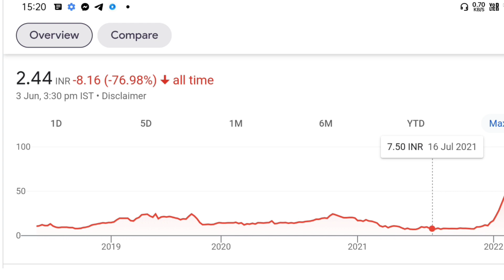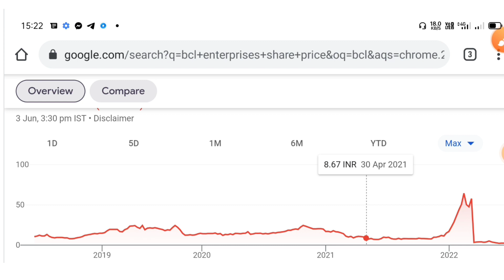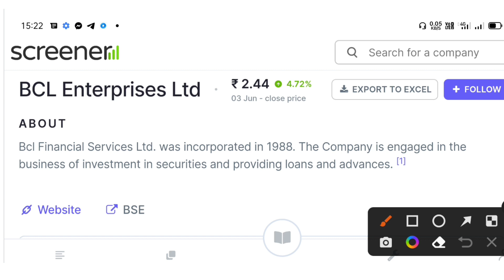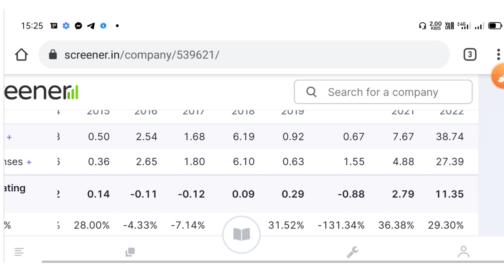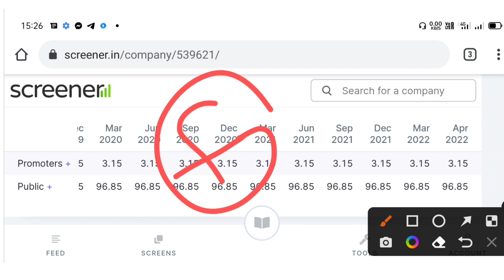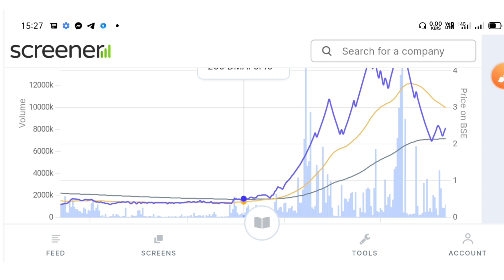2 रूपया का penny share | एक साल में 5 गुना होगा | BCL enterprises share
Topic Cover

BCL Enterprises share latest news today BCL Enterprises latest news today

Penny Stocks
Penny share
Fundamental analysis of penny stocks Stocks for short term